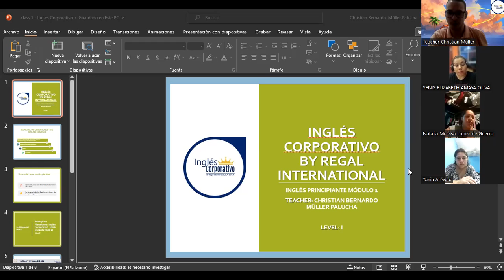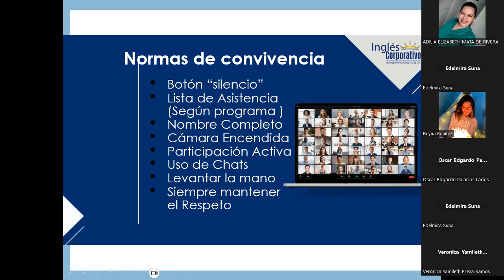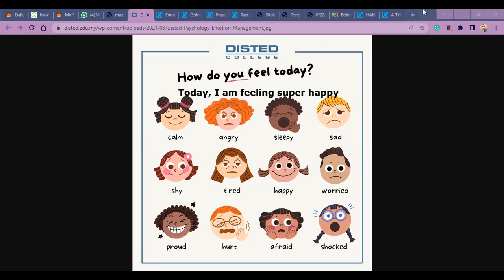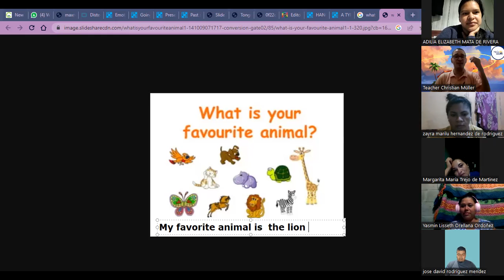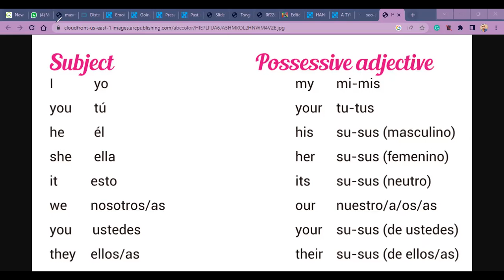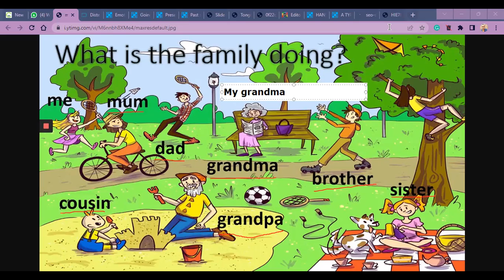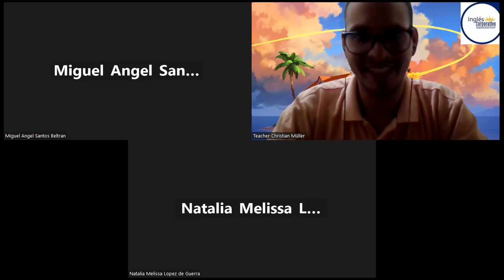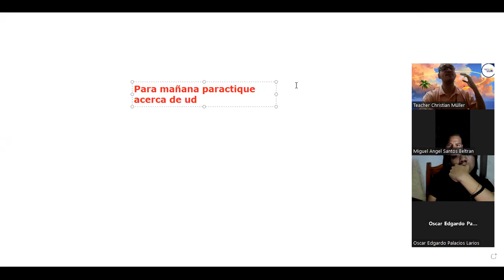Class 1-19-06-2023-FI-REGAL-30-Müller-Possesive Adjectives